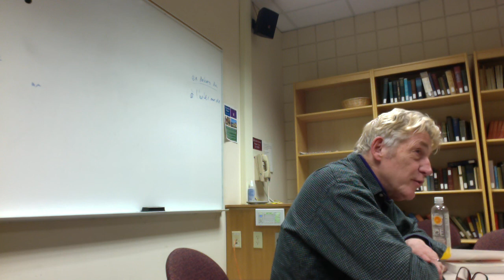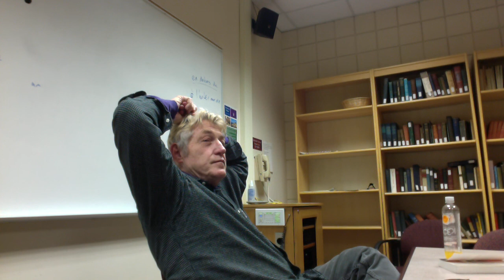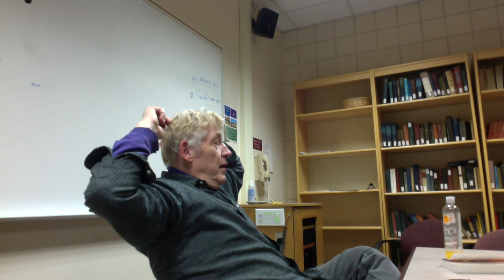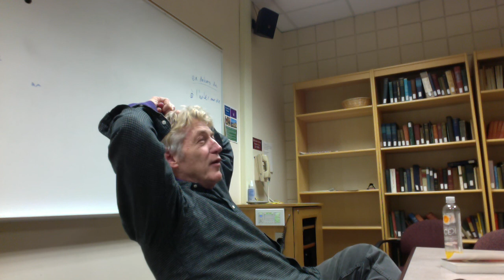Carl Raschke Seminar on Jacques Derrida's SPECTERS OF MARX, Part 1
Video transcript of Carl Raschke's session on Derrida's political thought and theology as part of his winter term 2015 graduate seminar on the founder of deconstruction at the University of Denver.  First hour.